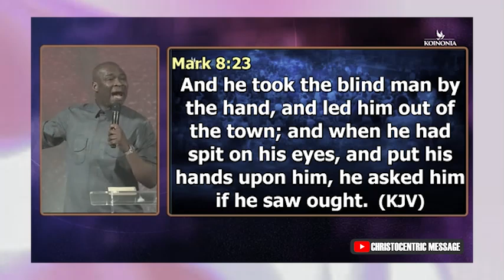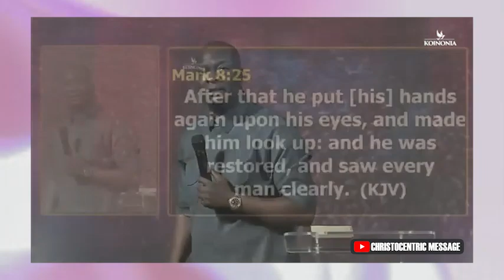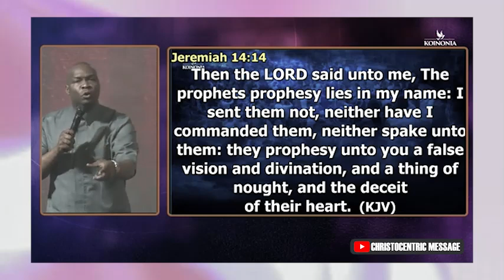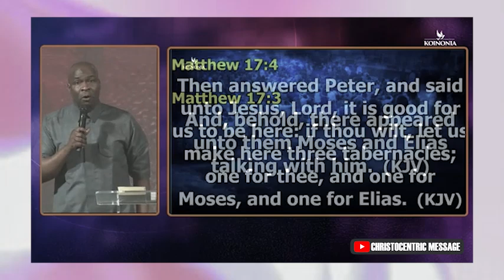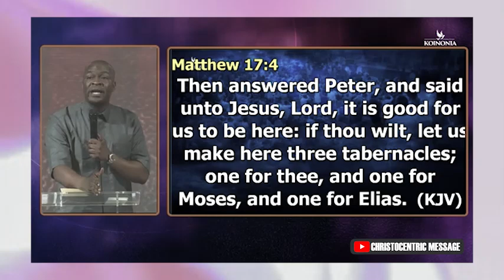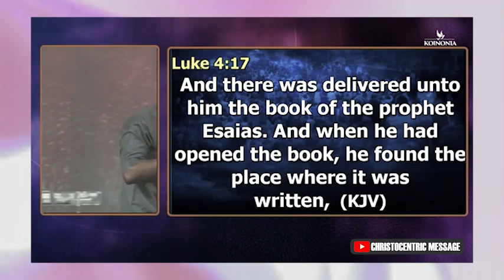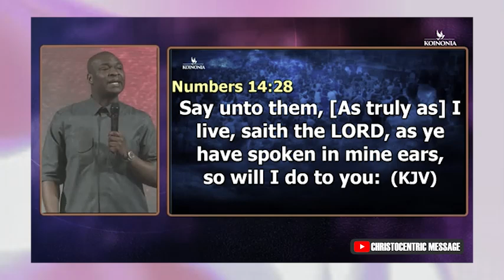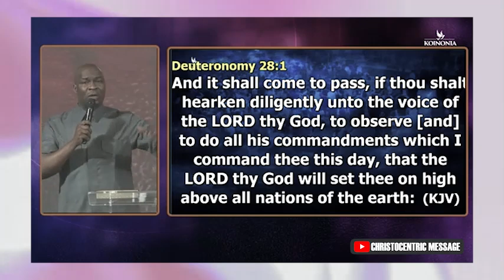HOW TO ACTIVATE THE PROPHETIC WORD ON YOUR LIFE - Apostle Joshua Selman